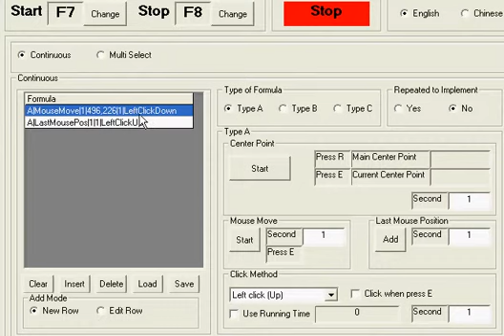We Fight Loan Shark Set Key